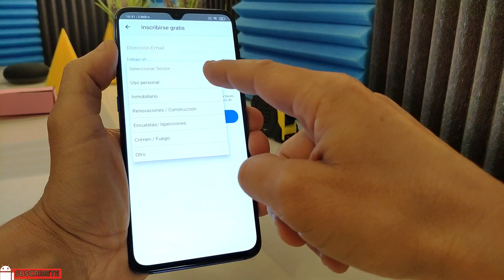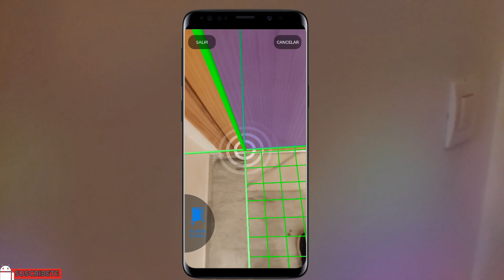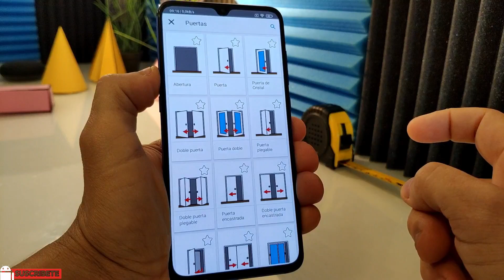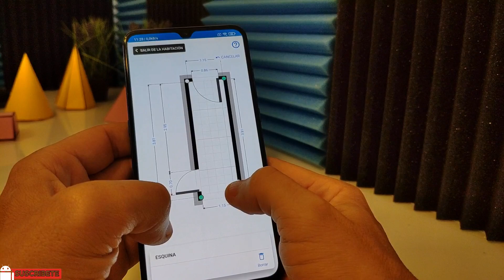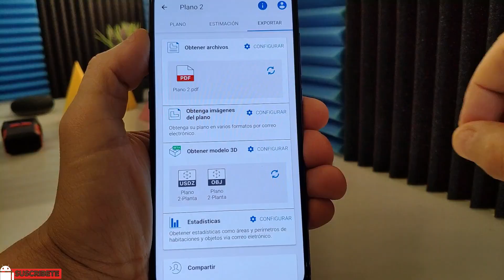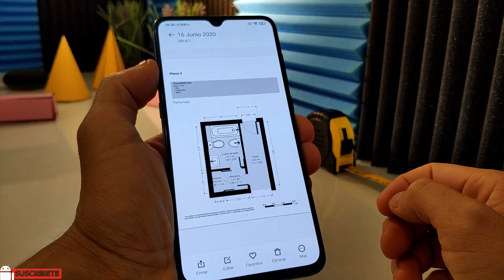Como crear el plano de tu Casa usando la Cámara del Teléfono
Dibuja un plano a escala de tu casa usando una aplicación con la que podremos escanear con la cámara todo el perímetro de la casa en minutos para luego imprimirlo o visualizarlo en 3D.
Para poder usar la cámara mira si tu teléfono está en la lista de dispositivos compatibles con ARCore de Google